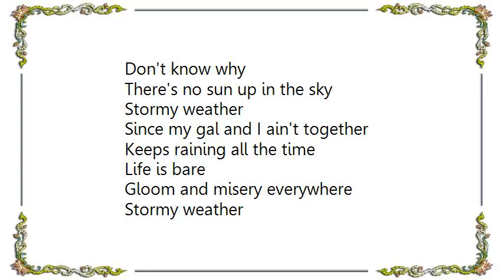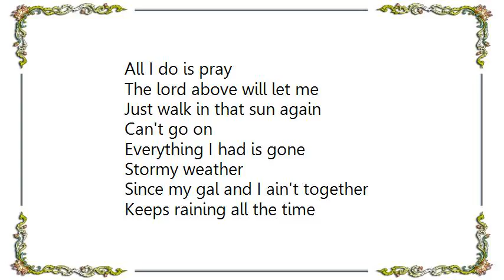Frank Sinatra - Stormy Weather From Cotton Club Parade of 1933 Lyrics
[Lyrics Frank Sinatra - Stormy Weather From Cotton Club Parade of 1933]
There's no sun up in the sky
Stormy weather
Since my gal and I ain't together
Keeps raining all the time
Life is bare
Gloom and misery everywhere
Stormy weather
Just can't get my poor old self together
I'm weary all the time
Every time
So weary all of the time
When she went away
The blues walked in and then they met me
If she stays away
That old rocking chair's bound to get me
All I do is pray
The lord above will let me
Just walk in that sun again
Can't go on
Everything I had is gone
Stormy weather
Keeps raining all of the time